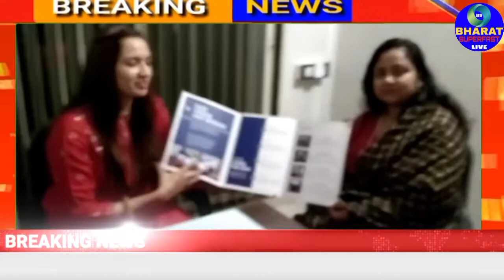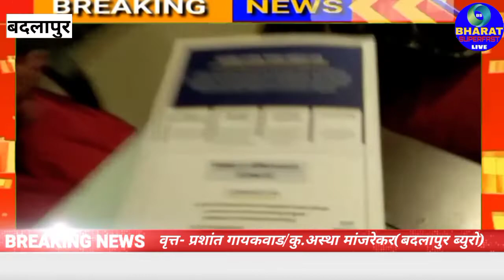कॕप्टन पराग पातकर यांच्या वाढदिवसाच्या निमित्ताने कॕप्टन पराग व कॕप्टन आम्रपाली पातकर यांची मुलाखत !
बदलापुर(प्रशांत गायकवाड/कु.अस्था मांजरेकर) कॕप्टन पराग पातकर यांच्या वाढदिवसाच्या निमित्ताने कॕप्टन पराग पातकर व कॕप्टन आम्रपाली पातकर यांची विशेष मुलाखत घेण्यात आली .सविस्तर वृत्त पाहा. भारत सुपरफास्ट लाईव्ह जनसामान्यांच्या हक्कासाठी लोकप्रिय मराठी न्युज चैनल आहे.Welcome to our youtube channel BHARAT SUPERFAST LIVE.

About News Video: YOUTUBE NEW UPLOAD IN MARATHI AND ENGLISH ..(.and in this news video childrens are not seen,,)